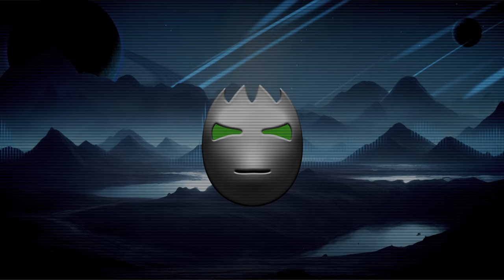Sfork - Glad as a Mad Hatter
Hello and welcome to another unauthorized Sfork Test Broadcast. This broadcast has NOT been approved by Blue Sfork for public release.
Red Sfork does not care. Begin Broadcast of Prototype Mind Control Visual 1.0 Alpha.